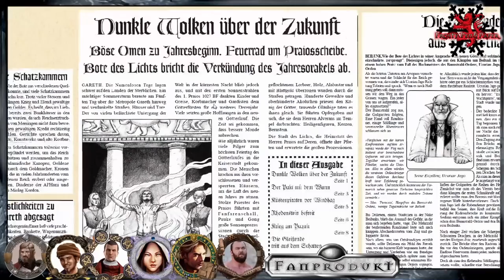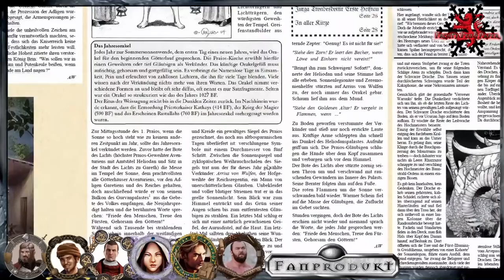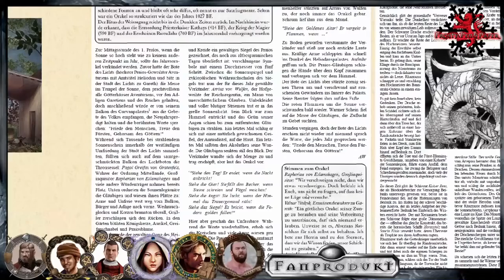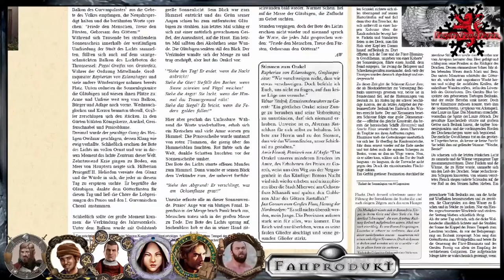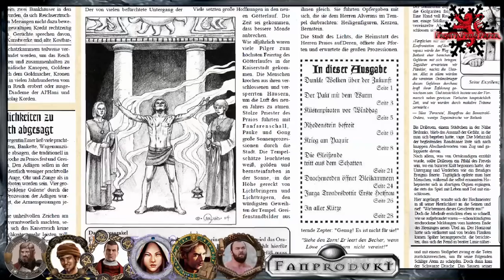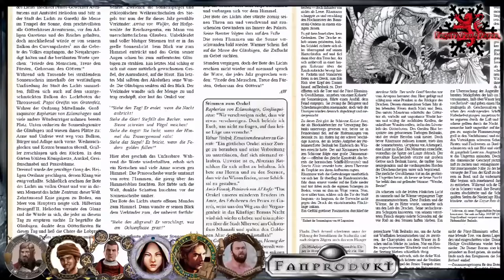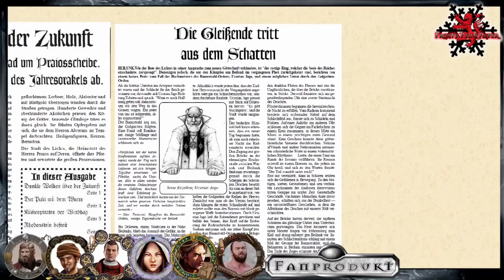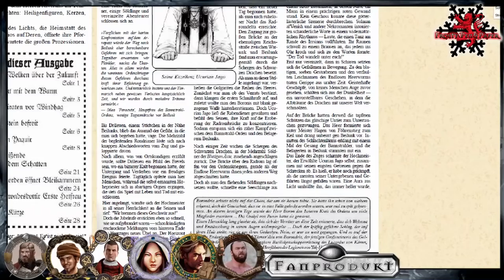[2] [DSA] Feuersturm - Das kaiserliche Turnier: Drohende Omen (1.2)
▬▬▬▬ Video Beschreibung ▬▬▬▬

Das Jahr des Feuers beginnt.
Das erste Abenteuer führt die Helden erneut nach Gareth, ins Herz des Reiches. Hier wurden sie geladen von Reichsbewahrerin Emer für ein großes Turnier, doch es ist nicht alles so friedlich, wie es scheint.

Wir schrieben das Jahr 1027 nach Bosparans Fall

▬▬▬▬ Die Helden ▬▬▬▬

▬▬▬▬ Künstler ▬▬▬▬

Die Karte des Kampfplatzes wurde extra für mich von Vastin angefertigt. Alles ist modular und das Areal kann sich verändern.

▬▬▬▬  Kanal-Unterstützung  ▬▬▬▬

▬▬▬▬  Rechtliches  ▬▬▬▬